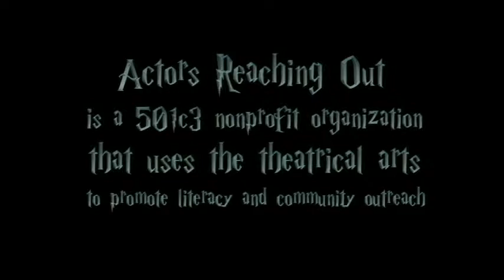Middle of a Moment